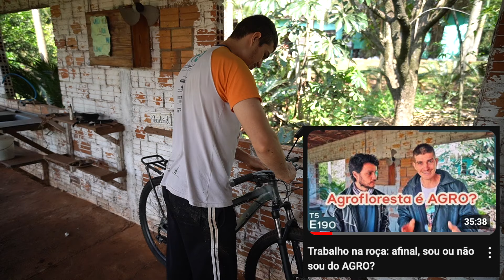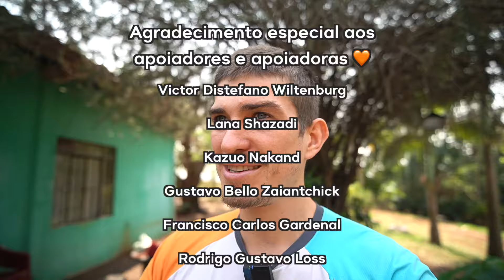Crise global: temos inteligência para fazer melhor! Fazer o quê?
T5 - Mundo em crise e o que podemos fazer para melhorar a situação.

✍ Os links citados no vídeo estão no fim da descrição.

🔴 Comunidade Roda da Roça - grupo no whatsapp e vídeo chamadas para apoiar o viver mais integrado a natureza e a mudança para a roça:

⚫ Ajude a manter o canal no ar, APOIE com apenas 5 reaiszinhos ou mais:

Gostamos muito de viajar, especialmente de bicicleta, porém, algumas cirscunstâncias nos obrigaram e fazer transição para a roça/sítio. Em busca de futuros menos piores, procuramos uma vida simples (minimalista), colocando em prática a sustentabilidade através da permacultura, agroecologia, agrofloresta, bioconstrução e muito autoconhecimento. E com clareza da extrema necessidade de desenvolvermos a vida em comunidade, qual também é um grande desafio. Um estilo de vida que muitos dizem ser fora do sistema. Buscamos ser autossuficientes, especialmente com a nossa horta sustentável. Neste canal deixamos dicas de como viver uma vida saudável e sustentável.